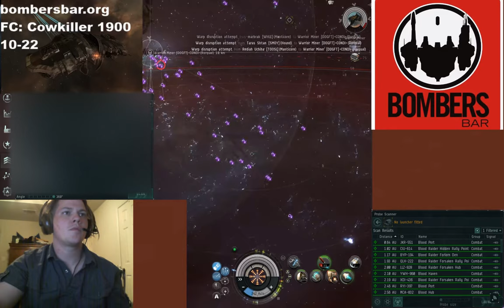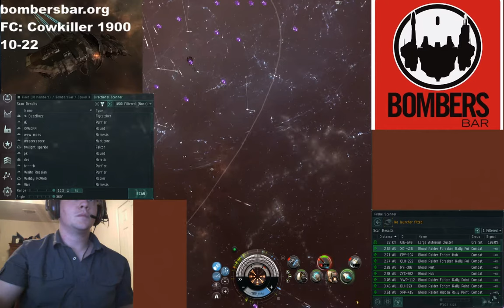Bombers bar Kills goonswarm rorqual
Bombers bar smashed goon rorqual and it was tasty.